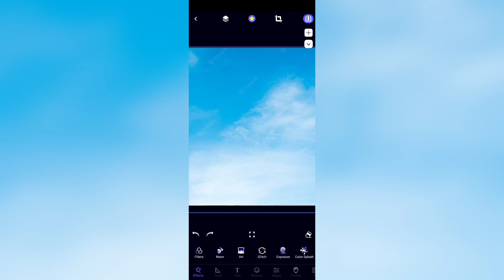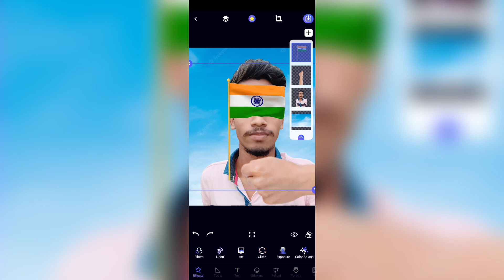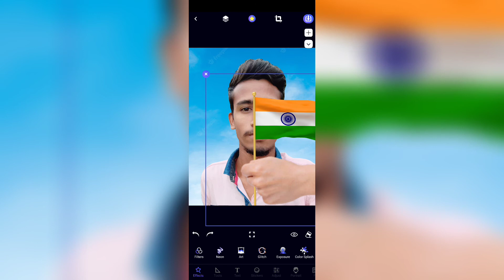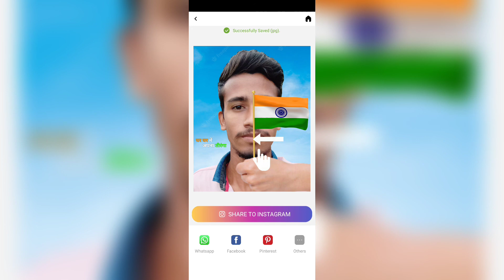Ghar ghar main apna tiranga || Happy independence day editing || picskit 15 august editing 🇮🇳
So Hey Guys :- Ghar ghar main apna tiranga || happy independence day editing || picksit 15 august editing 🇮🇳 😍

📱My Smart Phone ➡ Redmi 10T

📹 Screen Record ➡ Redmi Screen Recorder.